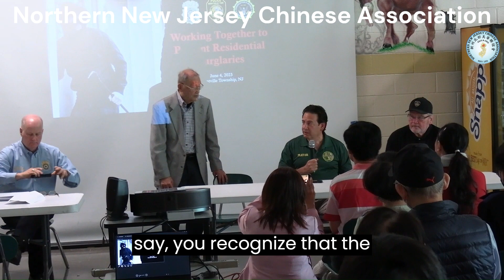MVI 3330 5 Montville Mayor Kayne